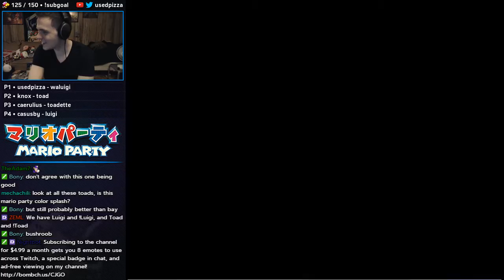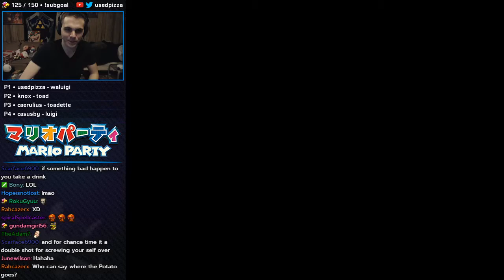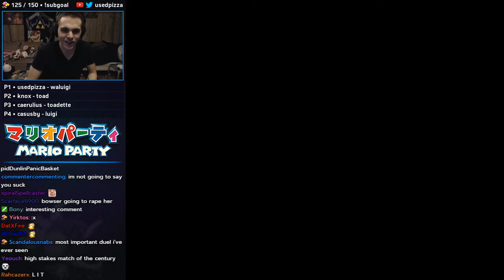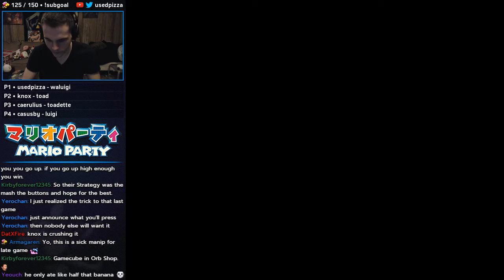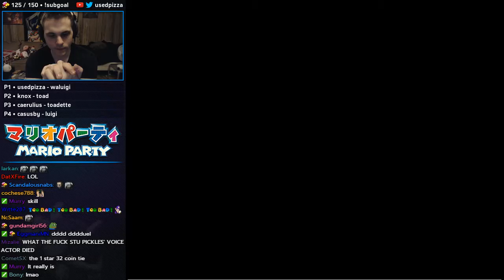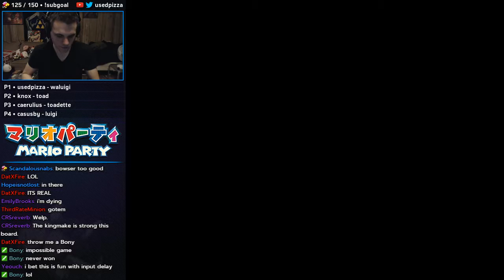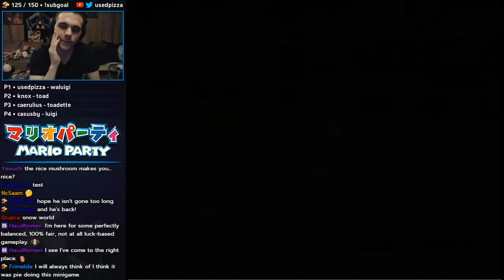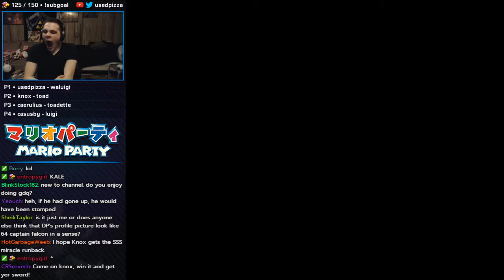Mario Party 6 - Clockwork Castle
Waluigi - usedpizza
Toad - knox
Toadette - caerulius
Luigi - casusby

Friends and I netplay Mario Party games all the time, and stream them on my twitch. Check it out if you want to see more.